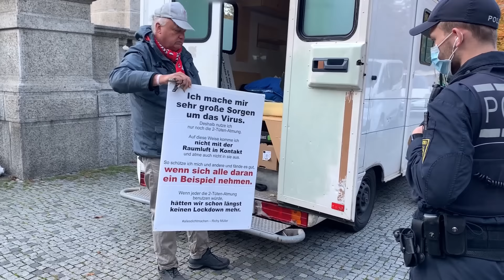Vermeintlicher Querdenker wird in Stuttgart kontrolliert.´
Ein vermeinlicher Querdenker wird in Stuttgart mit großem Polizeiaufegbot kontrolliert. Alle Regierungskritischen Demos bzw. Versammlungen wurden von der Stadt verboten, viele andere aber erlaubt. Auch die der freien Linken.